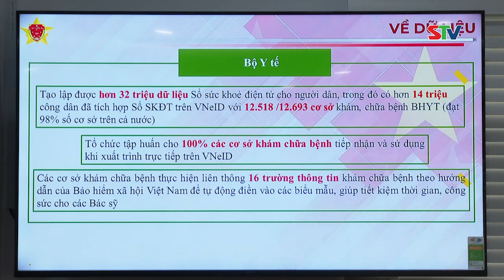STV - Tin mới mỗi ngày I Ngày 3/10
STV - Mời quý vị theo dõi các tin tức nổi bật sau:
- Trần Đề: Bí thư Tỉnh ủy thăm, tặng quà một số điểm chùa Phật giáo Nam tông Khmer nhân dịp Lễ Đôlta
- Sóc Trăng: Lãnh đạo tỉnh dự hội nghị quán triệt, triển khai các văn bản mới về công tác Tổ chức xây dựng Đảng
- Sẽ tiết kiệm trên 1.500 tỷ đồng mỗi năm khi triển khai Sổ sức khỏe điện tử và cấp Phiếu lý lịch tư pháp thông qua ứng dụng VneID